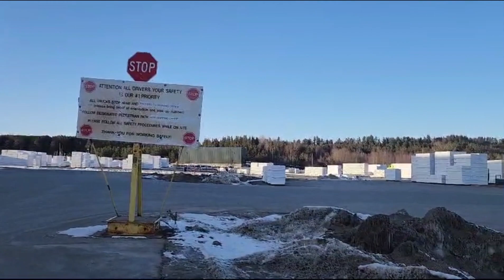KENORA ONTARIO TARPING STATION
ISA SA MALAKAS NAMING BIYAHE ANG KENORA, LUMBER SIYA AT DINADALA CANADA AT USA, HALOS ARAW ARAW MAY PICK UP DITO AT DADALHIN KUNG SAAN. THANKS FOR ALWAYS WATCHING MY CHANNEL D'NELSON VLOG.